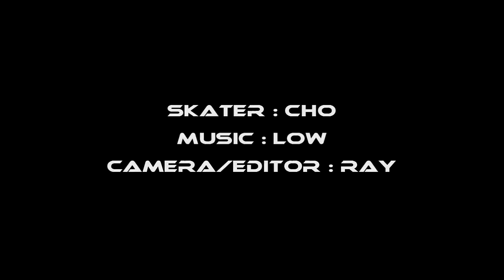Cho : Rookie Classic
Cho : Rookie Freestyle Classic Slalom in "Central Thailand Slalom Competition" (TSC#4) on 31 October 2009 at Central Plaza Chaengwattana.